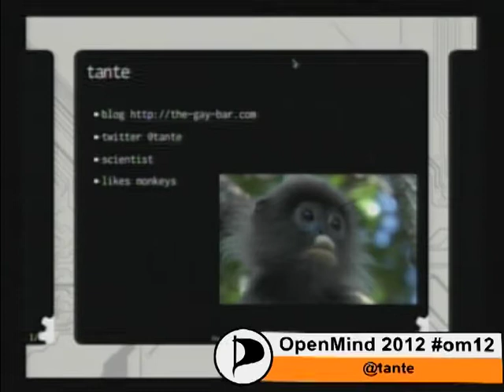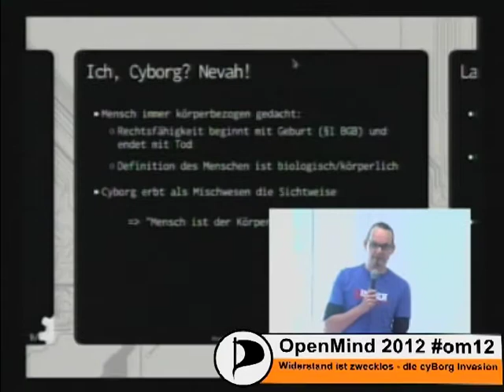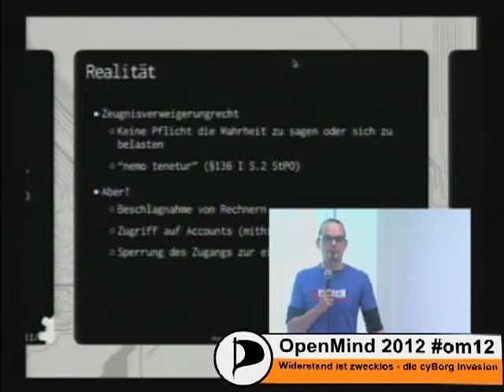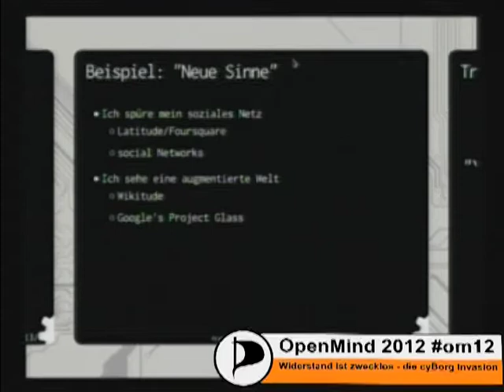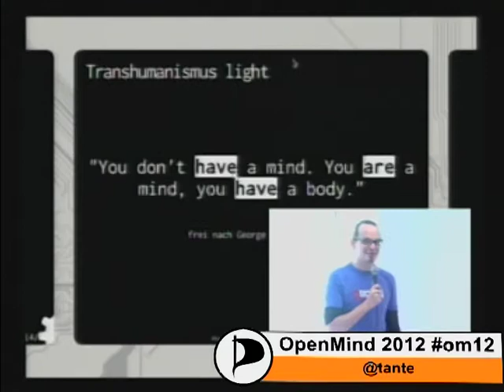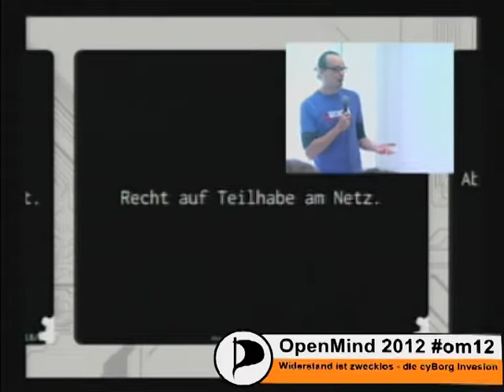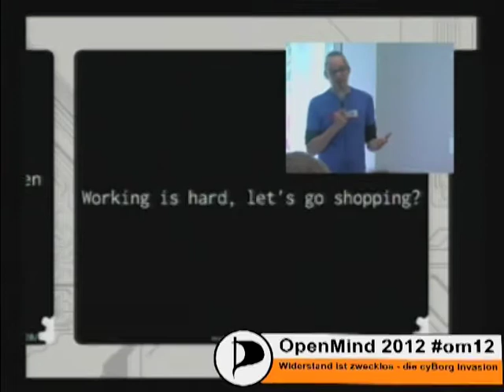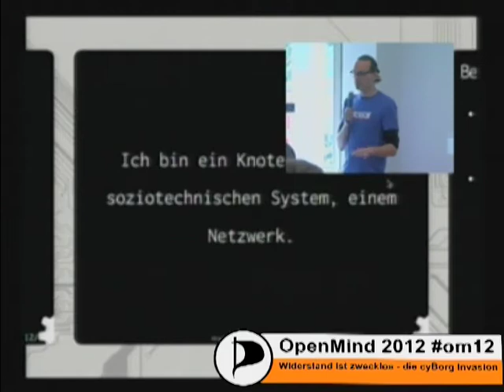om12 Widerstand ist zwecklos - tante